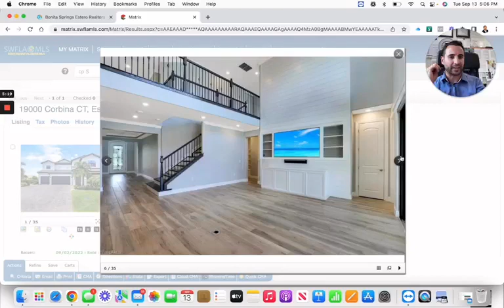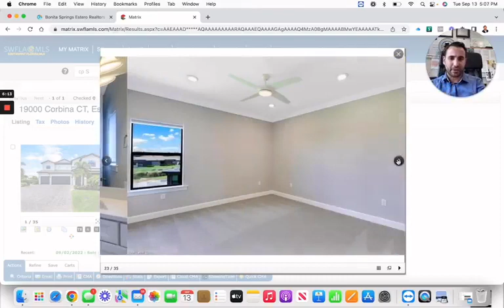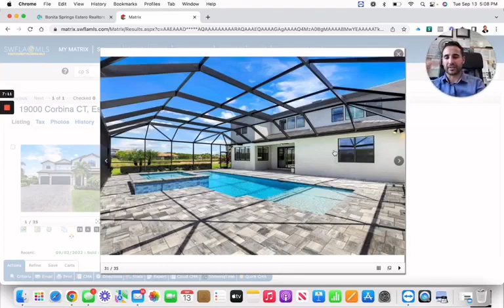Latest Purchase in South West Florida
We’re up 300k USD on our latest purchase in South West Florida !